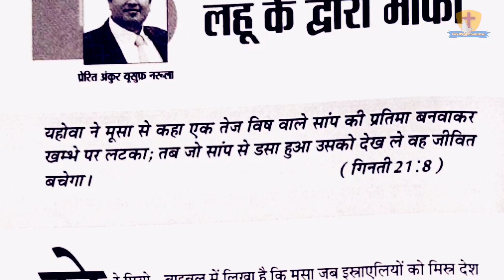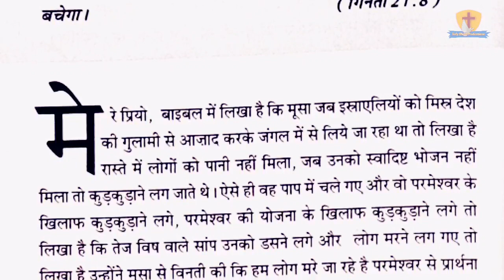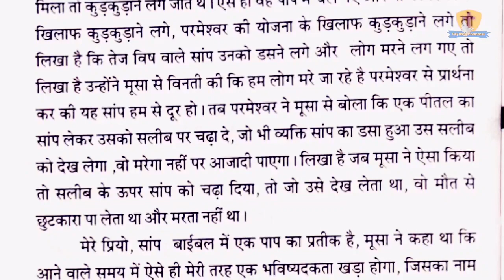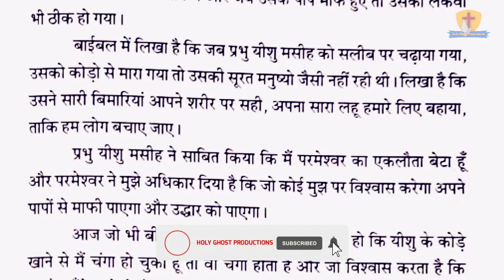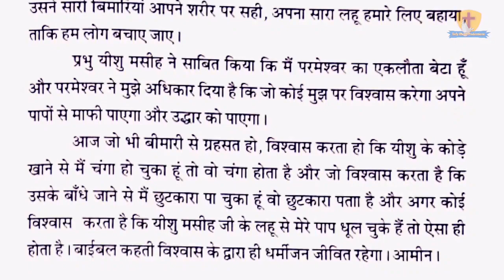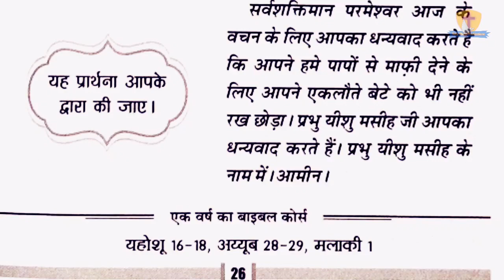मेरी भविष्यवाणियों की पुस्तक 13-10-21 | Apostle Ankur Narula | Ankur Narula Ministry